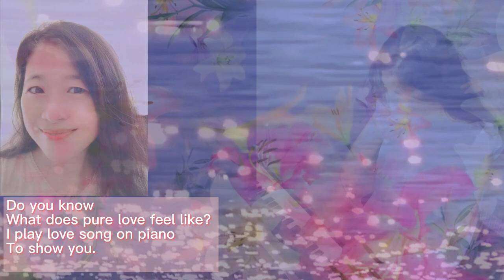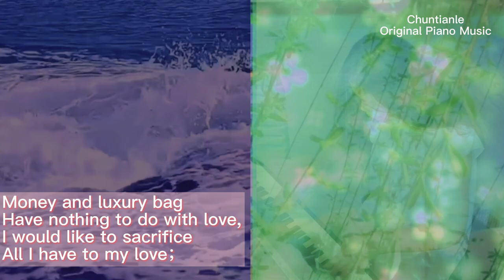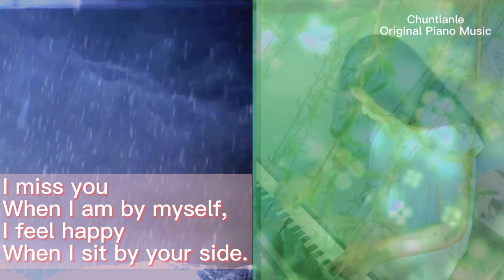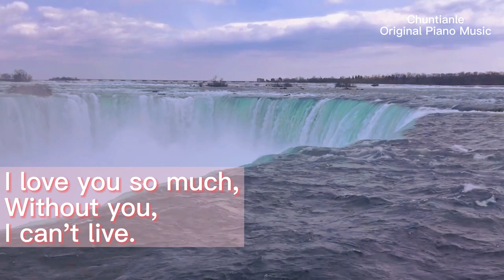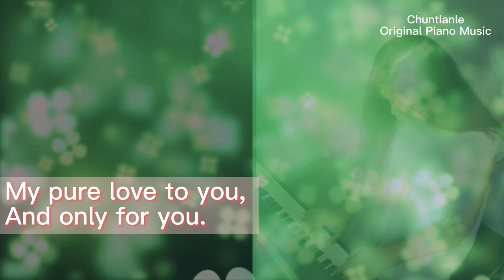What does pure love feel like, I play piano to show you, original piano love song, chuntianle,真正的爱着你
My original piano music: What does pure love feel like, i play piano to show you, original piano love song, chuntianle, What does pure love feel like song, 真正的爱着你，纯洁的爱，Original Song, 原创歌曲

What does pure love feel like?
Do you know what does pure love feel like?
I play love song on piano to show how the love looks like;
So pure and bright,
Like the white cloud in the sky.

Money and luxury bag have nothing to do with love,
I would like to sacrifice all I have to my love；
I miss you when I am by myself,
I feel happy when I sit by your side.

My music flows,
So soft, so gentle,
Sometimes so brave and unconditional,
It makes the life beautiful.

Without you, I can’t live.
My pure love to you,
And only for you.

Relate to
what is pure love,
what does true love feel like,
what does true love look like,
what is pure love in relationship,
what does true love mean,
what does true love,

what does love feel like,
what does love feel like song,

pure love song lyrics,
pure love song whatsapp status,
pure love song remix,
pure love song english version,
pure love song status,
pure love song lyrics in english,
pure love song slowed,

what falling in love feels like piano,
this is what falling in love feels like,
what does love look like,
what's true love slowed,
bound to falling in love,

true love song,
true love shouldn't be this complicated,
true love sped up,
true love slowed,
true love story movies,
true love short film,
true love slowed reverb,

i love my motherland,
i love my motherland china,
i love my country,
i love my country music video,
motherland song,
motherland chinese song,
wo ai ni zhong guo,
my motherland and i chinese song,
the east is red,
i love you china,
china national anthem,

my motherland,
my motherland chinese song,
my motherland song,
my motherland china,
my motherland and me,
my motherland paragraph,
my motherland is wide,
my motherland piano,

我和我的祖国,
国庆,
歌唱祖国,
我的祖国,

【春天了印象派】
Romantic, Classical, Inspirational, Heart Song, Relaxing Music, Sleeping Music
Self Composed Song, Self Composed Music, original song
Love Song, Spring Song
春天了印象派, impressionism, 4 seasons, 春天来了，春天